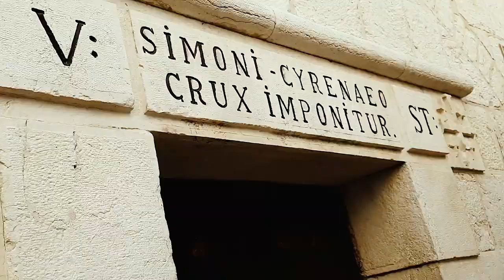Roteiro documentário Palestina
No útimo episódio da série de microdocumentários Na Palestina, mostramos o roteiro que seguimos por conta própria pela Cisjordânia, a maior região da Palestina definida pelos acordos de paz. Uma viagem cheia de histórias e aventuras numa das regiões mais interessantes e pouco compreendidas do mundo.

A partir de Jerusalém, viajamos para Ramallah, Nablus e Jenin a norte. Ao sul, conhecemos Belém e Hebron. A leste, atravessandoo deserto, chegamos a Jericó, onde onde surgiram os primeiros sinais da ocupação humana na Palestina dez mil anos antes de Cristo.

A série

Os cinco episódios da série foram produzidos durante duas viagens feitas pelos jornalistas Cassiana Pizaia e Vinícius Sgarbe pela Terra Santa.

Os episódios mostram nossas experiências nas regiões de Hebron, Jenin, Belém e Jericó, e há um extra com o roteiro da viagem feita na van amarela pelo interior da Palestina.

Captamos as imagens com diferentes tipos de equipamentos, incluindo celular e câmera de cinema profissional. Pode-se ouvir com fone de ouvido para uma maior imersão nas histórias.

Veja também o filme Viagem pela Palestina - turismo, história e cultura disponível no canal.